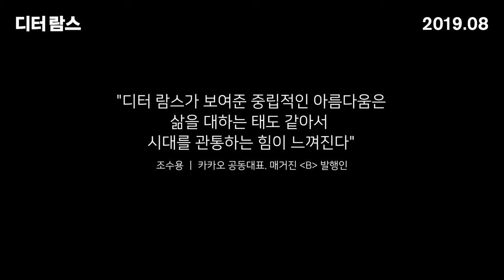[디터 람스 (Rams)] - 메인 예고편